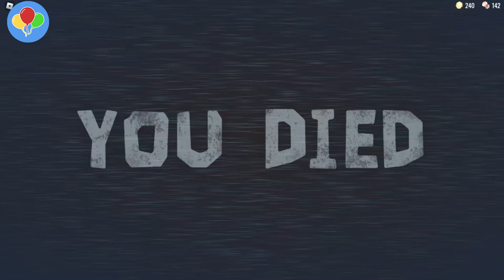*TRAPPED* in Room 100... (DOORS)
In Todays Roblox DOORS Adventure, just like our last video, we make it Back to room 100! This time, we're prepared!
And We had a few funny moments to begin with...
But What Really happens at door 100, had us scared to bits!

Game: (DOORS)